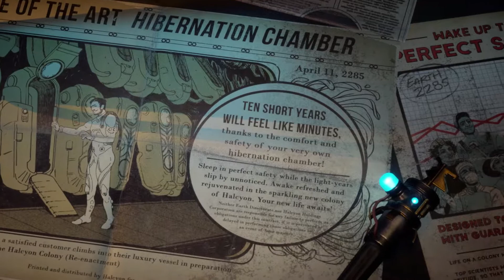The Outer Worlds - Intro || Obsidian Entertainment || Virtuos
💻 My PC Configuration:

Model: Dell G3
GPU: GeForce GTX 1050 Ti
CPU: Intel(R) Core(TM) i7-8750H CPU @ 2.20GHz
Memory: 16 GB RAM (15.86 GB RAM usable)
Current resolution: 1920 x 1080, 60Hz
Operating system: Windows 10